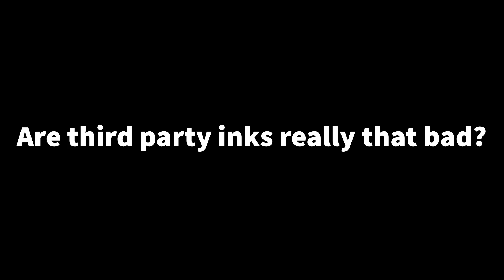Are third party inks really that bad?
Unless you buy your 3rd party inks from a typical Chinese site on EBAY...then yes they are that bad.
But if you buy your inks from USA based company who sells products made HERE! Then not as bad as you might think!

700MML CANON OEM carts for the PRO-1000 and direct use on PRO 2000- and up